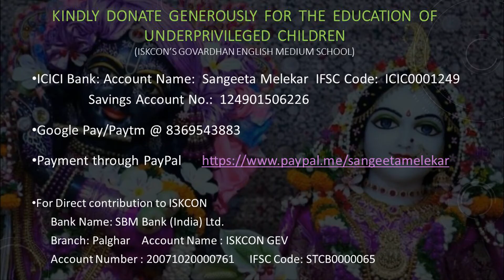2020-10-09_Malmali tarunya maazhi (Marathi)_Sangeeta M.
This song is at the request of one of my viewers. Please excuse some issues with the video. Hopefully, you will still be able to enjoy it.
Album: Gharkul (1970), Asha Bhosle, C. Ramchandra, Suresh Bhat
Date & Place:  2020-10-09_SA_Swara Arts_A Tribute to the Legend C Ramchandra_Mumbai (Veer Savarkar Auditorium)